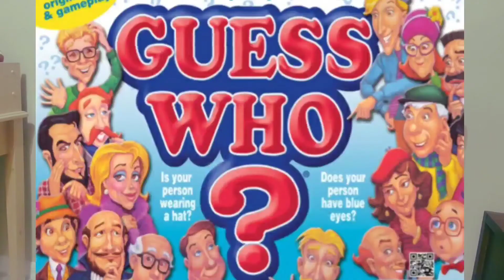What's the name of that game?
Trying to figure out the name of a game that you literally say the name of while asking what it is! WOW!

Remember, the more you like the more I make!

Click the notification 🛎 and select 'All'